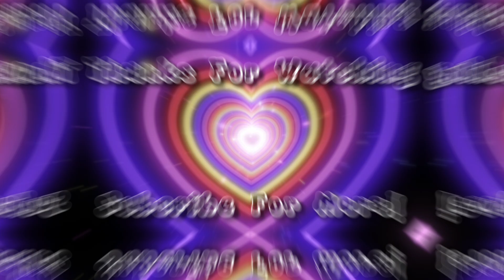The Soviet Union USSR Breakup (also i changed the intro)